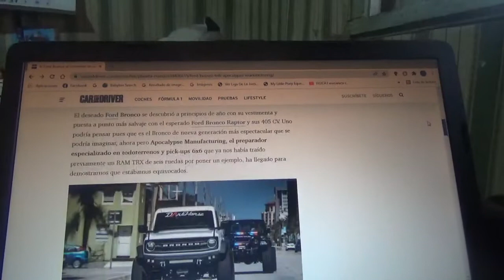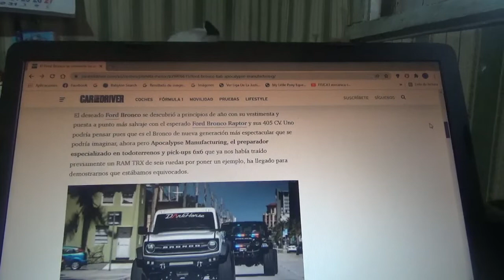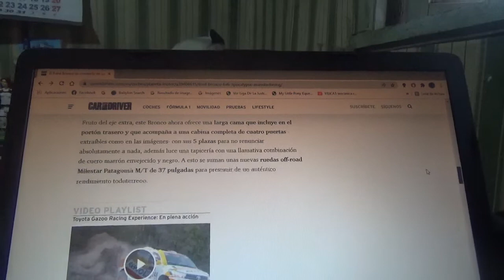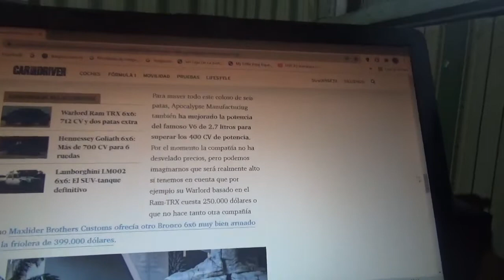El nuevo Ford Bronco también es una máquina de 6 ruedas gracias a Apocalypse Manufacturing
Ahora la nueva generación del icónico 4x4 de la firma automotriz del óvalo azul también posee una versión 6 ruedas de este preparador automotriz especialista en todoterrenos